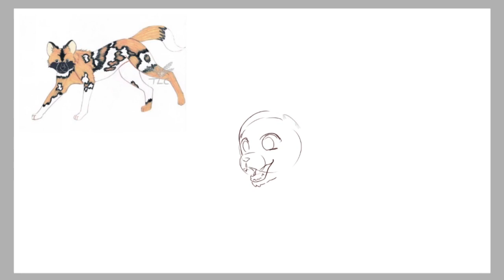How to Draw a cute African painted dog! (Speedpaint)